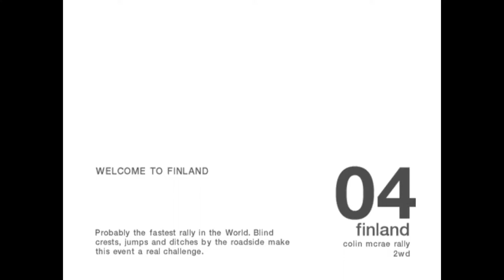Colin Mcrae Rally 04 - Championship 2WD Normal - Finland Koikkala